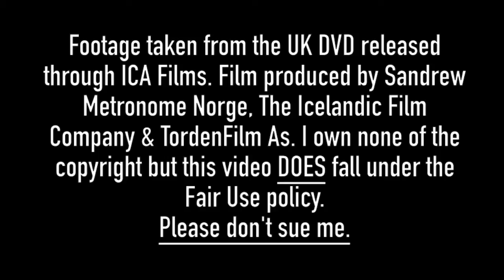cinemaEUROPA: The Bothersome Man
SYNOPSIS:
"One morning, Andreas (Trond Fausa Aurvåg) wakes up in a strange apartment in a strange city and has no idea how he got there. His boss (Johannes Joner) gives him instructions for a job he doesn't remember having. He marries Anne Britt (Petronella Barker), an interior designer, and, almost without even realizing it, settles into a comfortable but predictable routine. Slowly, Andreas realizes that the city's clean, calm and complacent citizens are the front for something very sinister."

Wish List: